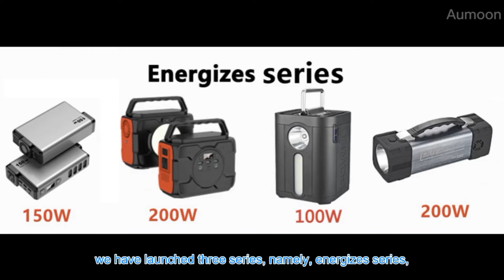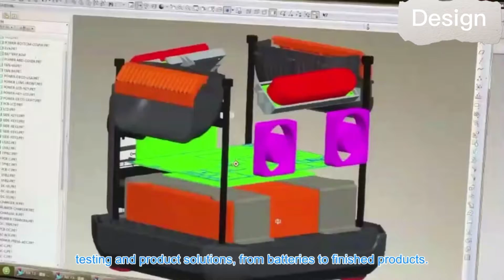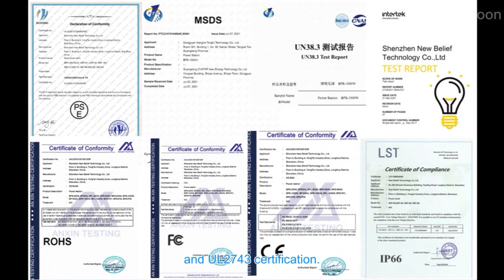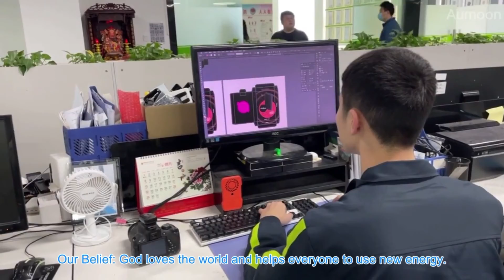Solar generator manufacturer ----Shenzhen New Belief Technology Co.,Ltd